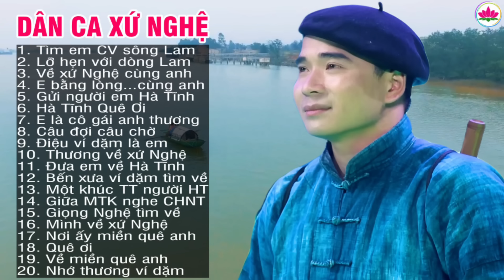Tìm Em Câu Ví Sông Lam - A Páo - Những khúc Dân ca xứ Nghệ say lòng người nghe